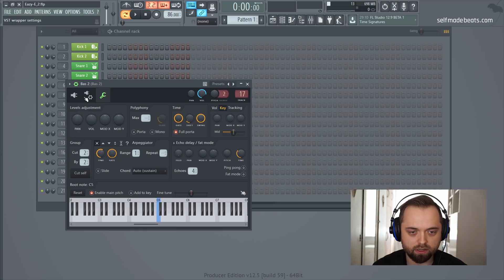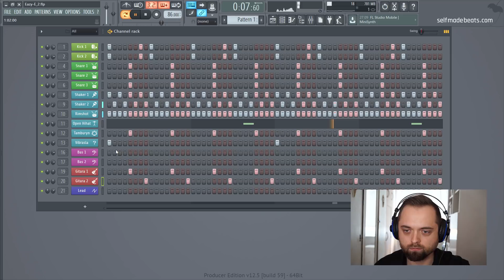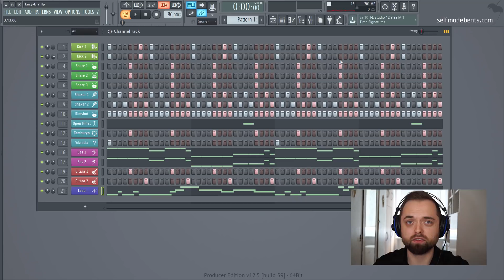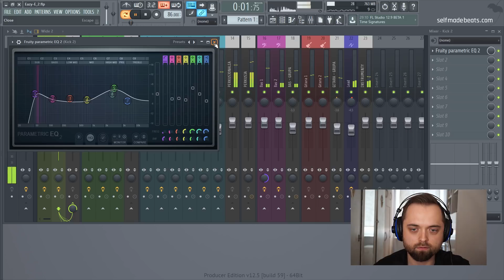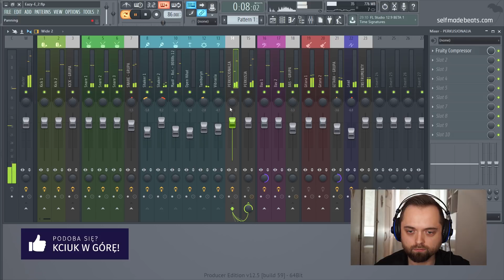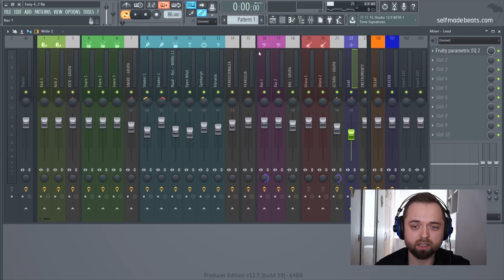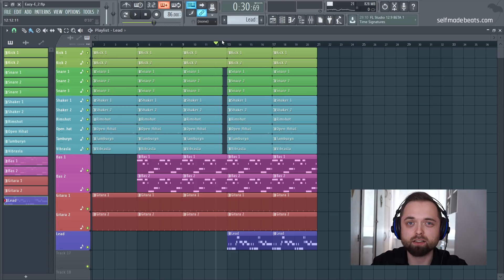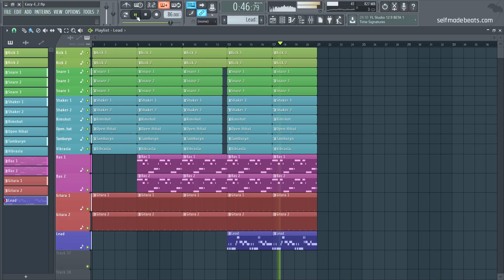PORADNIK FL STUDIO 12 | Jak zrobić bit w stylu Eazy-E | Self Made Beats #67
Eazy-E to jeden z ikonicznych raperów z zachodniego wybrzeża USA i klasyka gangsta rapu. Dzisiaj w Self Made Beats spróbujemy odtworzyć klimat jednego z jego najbardziej rozpoznawalnych utworów, który stanowił część konfilktu pomiędzy bohaterem dzisiejszego odcinka a Ice Cubem i Dr Dre.

Zawartość filmu:

1. Wprowadzenie: 0:00
2. Selekcja dźwięku: 1:00
3. Sekcja rytmiczna: 3:47
4. Gitara: 10:09
5. Bas: 11:01
6. Lead: 13:43
7. Miks: 15:41
8. Aranżacja: 38:39
9. Podsumowanie: 41:41
10. Cały bit: 43:20

Równolegle prowadzę serie:
1. Self Made Beats - główna seria na kanale, gdzie od początku do końca przeprowadzę Cię przez wszystkie aspekty związane z produkcją utworu z danego nurtu lub gatunku

2. Self Made Tips - krótkie filmy o charakterze jednorazowych porad usprawniających pracę w programie FL Studio.